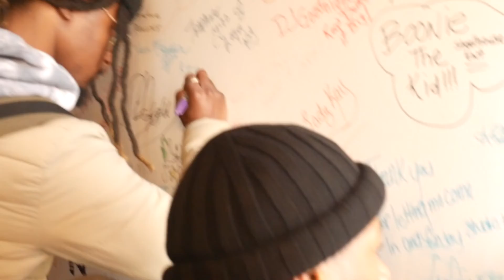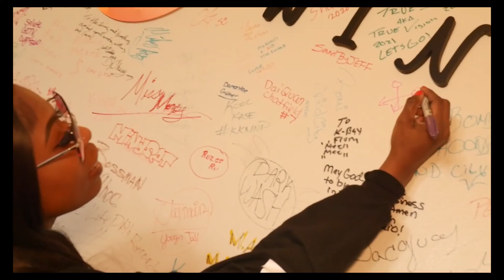Welcome 2 Grind City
A FEW FLICKS FROM WEDS WELCOME2GC THEPROMOTERS SHOW
AWESOME EXPERIENCE - GREAT YOUNG PEOPLE DOING BIG THING!! S/0 @LoveKolurs